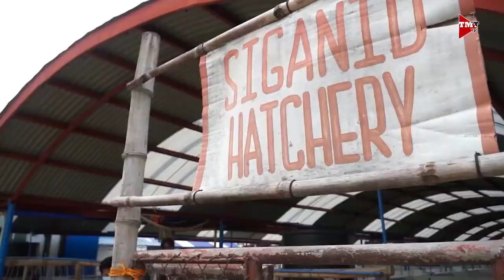Grow QC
Pagkain, kalusugan at pangkabuhayan sa urban gardening. Alamin po nating muli kay Mr. Emmanuel "Nonong" Velasco, ng Quezon City Food Security Task Force.